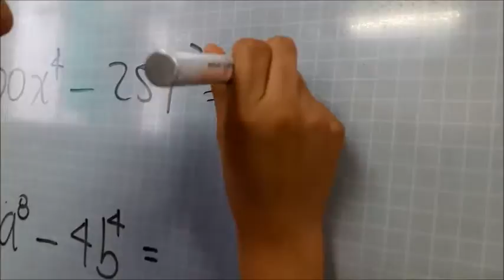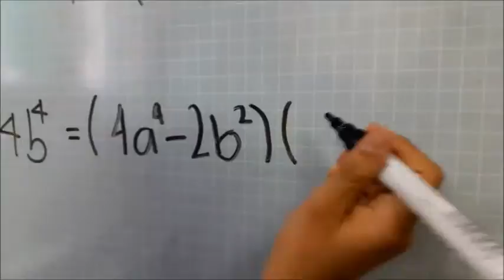VIDEOMÁTICA DIFERENCIA DE CUADRADOS